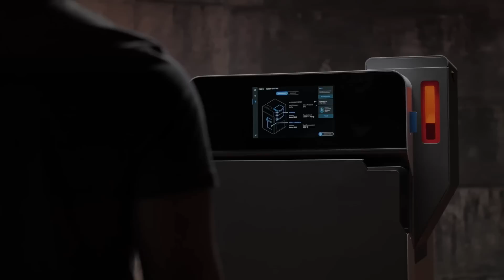Formlabs and Micronics: A Shared Vision for the Future of SLS 3D Printing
Max Lobovsky, CEO and co-founder of Formlabs, sits down with Henry Chan, CEO and co-founder of Micronics, to discuss their shared vision to make SLS 3D printing more accessible and how the two organizations are joining forces to accelerate the development of this mission.

00:12 A Shared Vision for the Future of SLS 3D Printing
02:08 Formlabs and Micronics Join Forces
03:47 Micron and the Kickstarter Campaign
05:17 Looking Towards the Future
06:12 Focusing on What Matters

▬ About Formlabs ▬▬▬▬▬▬▬▬▬▬▬▬
Formlabs builds the tools that make it possible for anyone to bring their ideas to life. Headquartered in Somerville, Mass. with offices across the globe, Formlabs is the professional 3D printer of choice for engineers, designers, healthcare providers, manufacturers, and decision-makers. Formlabs’ products include SLA and SLS 3D printers, post-processing solutions, and Form Auto manufacturing solution for automatic part removal. The company also develops its own portfolio of industry-leading, high-performance materials and best-in-class 3D printing software. In 2024, Formlabs was named one of the world’s Most Innovative Companies in Manufacturing by Fast Company.